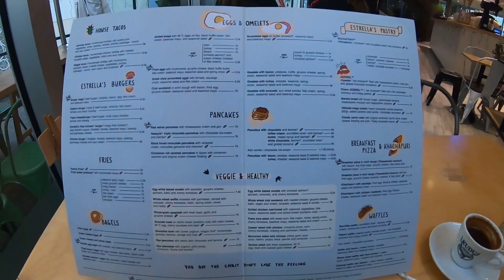キプロスはレンタカーないとキツイよね【エジプト旅行記40】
今度から島に行くときはレンタカーにします。
バスなさすぎでしょ、と思いつつも
まあそんな”ノリ”がちょうど良いよねと思ったりもしていました。

エジプトはカイロで年越し。
カイロからアンマンまで飛ぶ。
アンマンからイスラエルの国境を超えてエルサレムに。
嘆きの壁と死海を観光してテルアビブでビーチを楽しみ
キプロスに到着。

ちなみに、この旅は【エジプト旅行記】としてリストにしています！
前回の動画を見ていない方はこちらから。